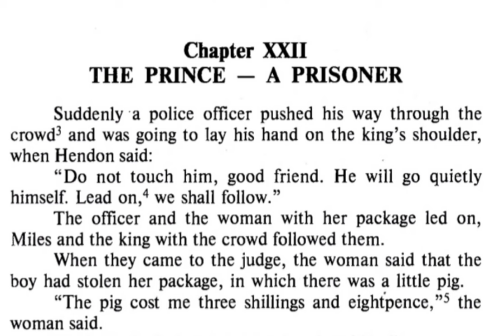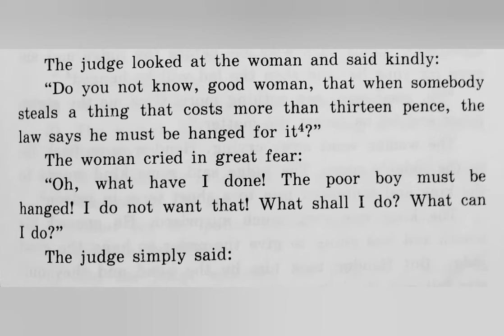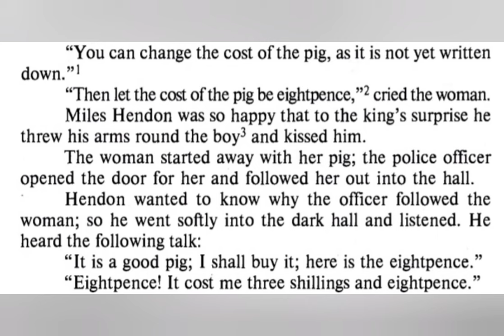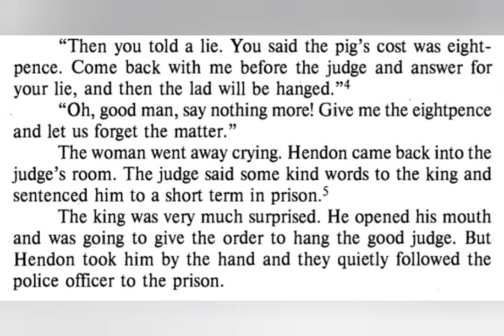АНГЛИЙСКИЙ КЛУБ | ДОМАШНЕЕ ЧТЕНИЕ | ПРИНЦ И НИЩИЙ | ГЛАВА 22